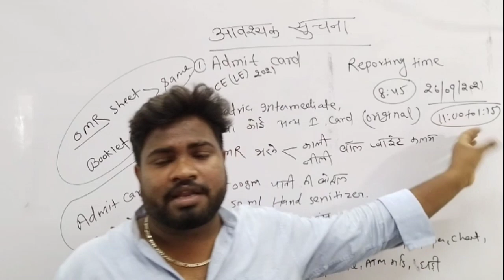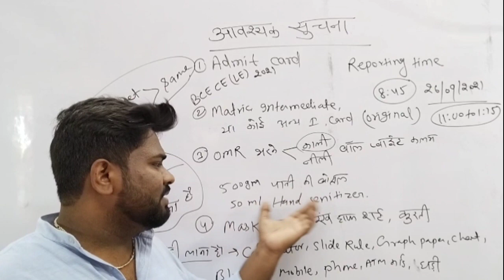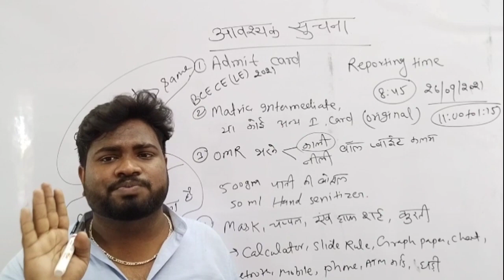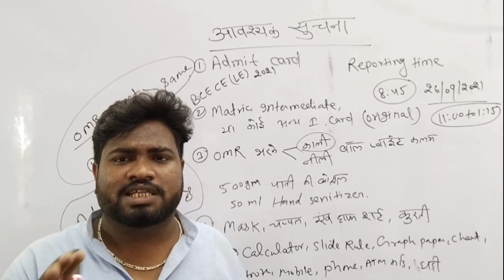BCECELE2021🔥🔥।। Important Information।। एग्जाम में क्या ले जाए क्या नही।। जरूर देखें।।